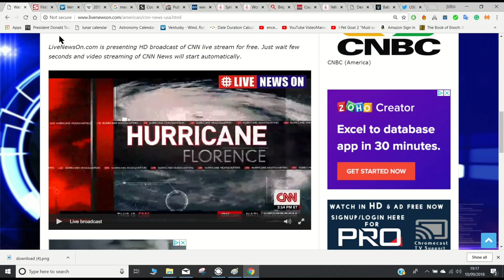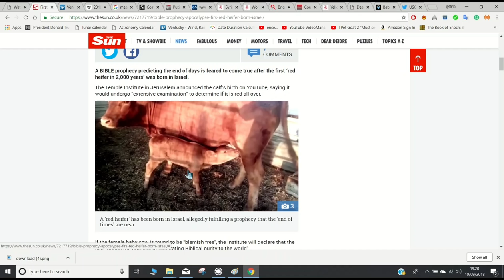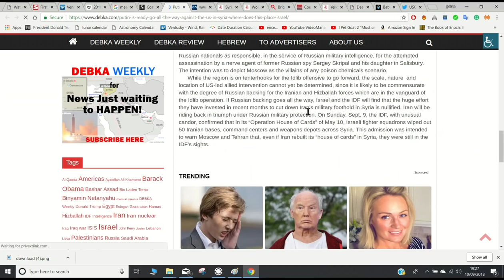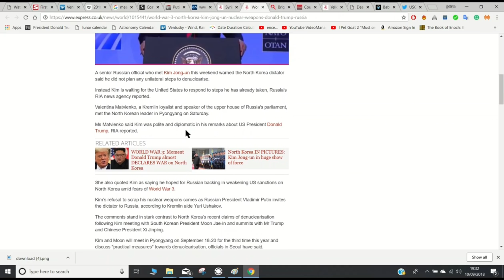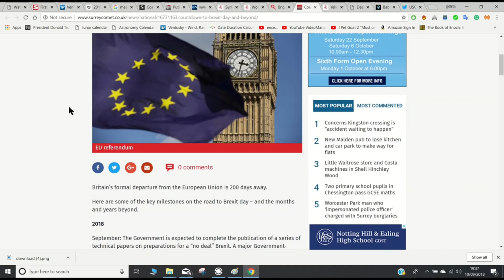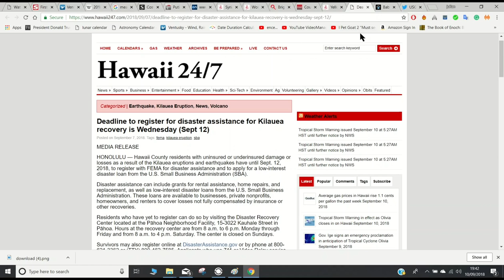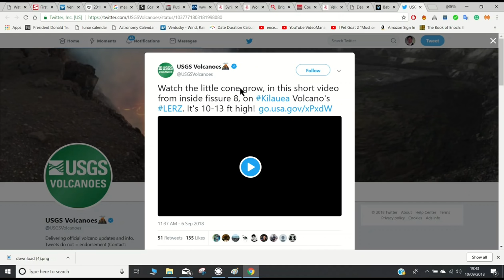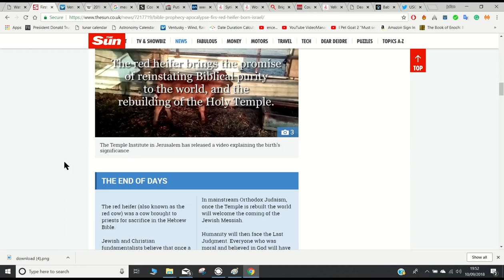SIGNS OF THE END TIMES 2018...PART 1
Red heifers birth, 21-p green comet, tower of voices, NY subway, Florence, Olivia, Kilauea fissure 8, Yellowstone earthquakes and WW3 beginning in Syria Sept 15th. (10k)